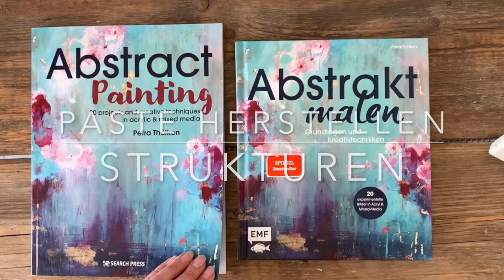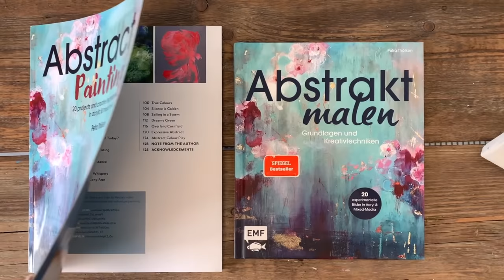DIY Schnell und günstig eine Paste herstellen, nur 2 Zutaten, Strukturen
Wunderschöne Effekte kannst du ganz leicht mit einer Paste erstellen. Das geht einfach und macht viel Spaß. Doch welche Strukturpaste ist die Richtige? Du brauchst eine Paste die sich leicht verarbeiten lässt, die nicht reisst, wenn man es nicht wünscht. Mit der du hohe Aufbauten machen kannst aber auch niedrige Strukturen erstellen kannst. Das ist kein Problem und geht ganz einfach. Lass uns zusammen an meinem Arbeitsplatz gehen und ich zeige dir wie du eine Strukturpaste selber herstellen kannst. Das herstellen geht schnell. Du brauchst nur zwei Zutaten. Siehe in die Liste unten. Reliefartige Muster geben einem Kunstwerk immer auch ein Geheimnis, was der Betrachter ergründen will. Schöne Linien entstehen wie von selbst. Du findest hier die Anleitung zu deiner Paste. Gerade in der heutigen Zeit gibt dir die Malerei einen Ort zum Abtauchen. Wo du alles einmal loslassen kannst. Alleine das aufbringen der Paste auf die Leinwand gibt dir ein gutes Gefühl. Nehme gerne auch deine Hände und verteile die Masse auf deinem Malgrund. Lass deinen Gedanken dabei freien lauf. Das enstpannt dich. Die Malerei bereitet dir immer auch einen Weg zu dir und diese spirituelle Weise ist einfach ein Geschenk. Egal was du malst. Natürlich geht alles leichter und besser, wenn du weiß, wie alles geht. Falls du lieber gebrauchstfertige Pasten verwenden möchtest, kannst du das natürlich auch tun. Total egal. Fang einfach an. Viele Emails erreichen mich, wo nach Materialien gefragt wird. Daher habe ich untenstehend die Zutaten für die Paste in die Liste gestellt.

➡️ Amazon weltweit

Zu den Farben gebe ich gerne Empfehlungen über mein eigens dafür angelegten Shop auf Amazon Einzelne Listen zu entsprechenden Videos oder Themen:
BUCH
➡️ENGLISH (UK)
oder ➡️ Amazon.com

Poste Fotos auf Instagram oder andere sozialen Netzwerken, indem du mich in der Story verlinkt (@ petra_thoelken oder @ kuenstlerstreich). Schreibe etwas zu deinem Erlebnis mit dem Video, dann kann ich es gerne reposten.
Links zu Materialien aus Videos:
Beim Kauf eines Produktes über einen der entsprechenden Links werde ich mit einer Provision vergütet, am Preis für Dich ändert sich dadurch aber nichts. So kannst du mich tatsächlich auch ein klein wenig Unterstützen und du hilfst so dabei, dass noch weitere Videos entstehen können. Das gleiche gilt für dein Like. Dieses Video ist KEINE Kooperation. Es wurde aus privaten Mitteln finanziert.